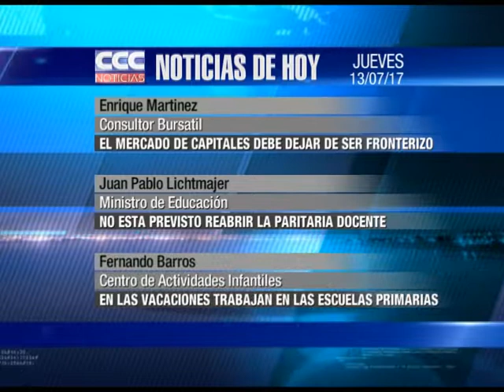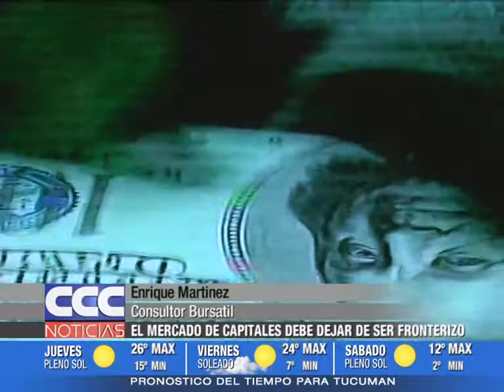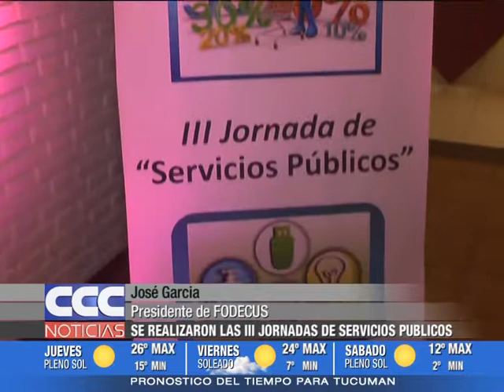CCC NOTICIAS 13 07 17